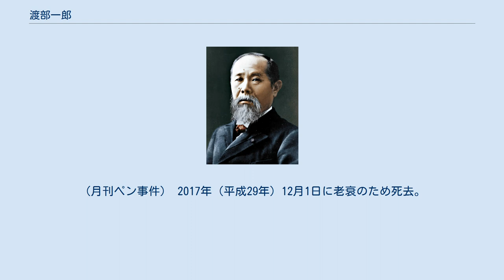渡部一郎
渡部 一郎（わたなべ いちろう、1931年（昭和6年）9月24日 - 2017年（平成29年）12月1日）は、日本の元政治家。
元公明党衆議院議員（9期）。
 満州・大連出身。
東京大学工学部応用化学科に学び、在学中に東京大学法華経研究会（創価学会の学生組織の走りといわれる）を結成した。
1956年に卒業後に聖教新聞社へ入社し、1964年に公明党へ移籍し公明新聞編集長。
 1965年（昭和40年）の参院選に兵庫地方区から立候補するが落選。
このときは「渡部城克」名義で活動していた。
1967年（昭和42年）2月の衆院選で旧兵庫1区より公明党公認で立候補、当選し以後1993年（平成5年）に引退するまで通算9期務めた。
この間、1969年に浅井美幸に代わって国対委員長に就任するも、公明党の支持母体・創価学会の政教分離問題で他党に『薄ら馬鹿ども』と暴言を吐き国対委員長を解任された。
 1980年（昭和55年）に副書記長、1986年（昭和61年）に二宮文造の政界引退に伴い鈴木一弘と共に中央執行委員会副委員長に就任するが、12月に矢野絢也が中央執行委員長に就任すると解任される。
 妻の渡部通子も衆議院議員・参議院議員を務めた。
議員在籍中に『月刊ペン』が「渡部通子が池田大作の愛人で渡部にとっては「拝領妻」という報道をおこない、裁判となった。
裁判所は月刊ペンの主張を根拠が無いとして退け、渡部夫妻側が勝訴。
（月刊ペン事件） 2017年（平成29年）12月1日に老衰のため死去。
86歳没、葬儀は家族葬で済ませた。